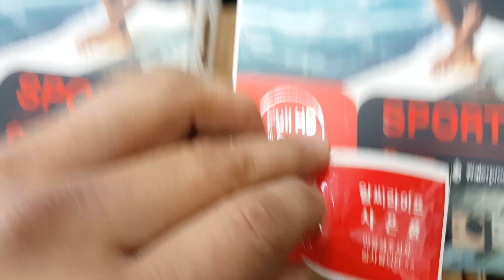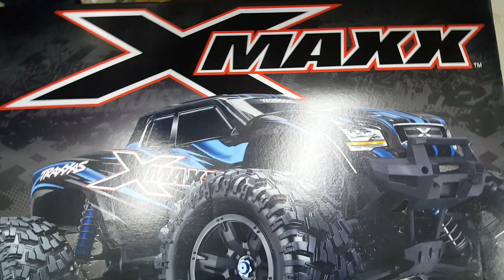알씨라이프 3월22일 그 귀한~♡ 엑스맥스 ((친구분꺼 액션켐총2개) 사은품드리기^^